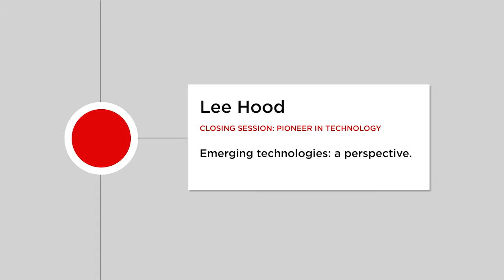Closing Session: Pioneer In Technology - Lee Hood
Closing Session: Pioneer In Technology
Lee Hood, MD, PhD
Institute for Systems Biology, Providence Health & Services

The Institute for Systems Biology’s Annual International Symposium is a bellwether of new systems approaches in a variety of life sciences disciplines. The 2016 Symposium aimed to drive new thinking in the development and advancement of emerging technologies, with sessions focused on Emergent Scalar Technologies, Multi-scale Measurements of Living Systems, Emergent Technologies to Understand Disease, Personalized Analysis Technologies.